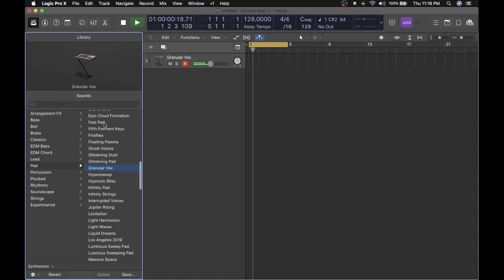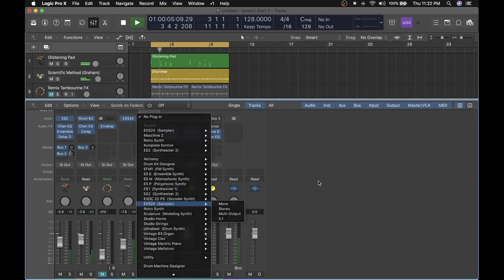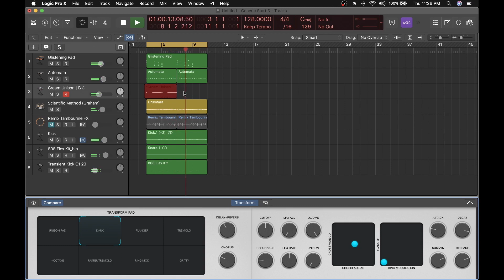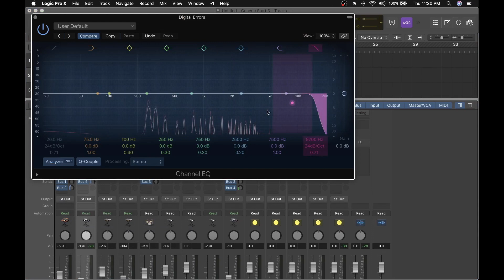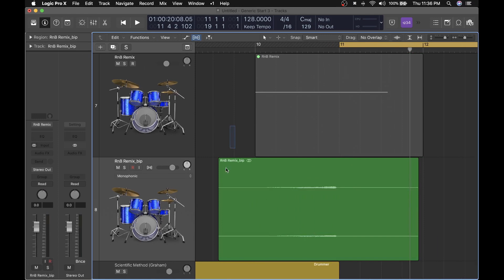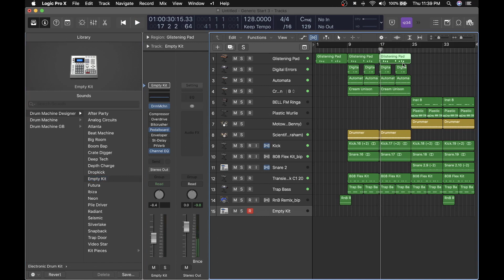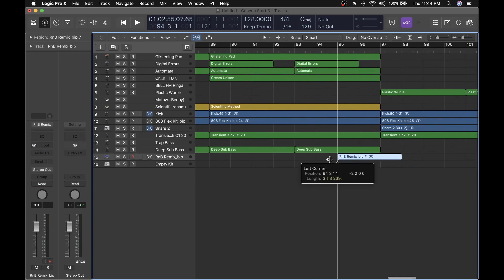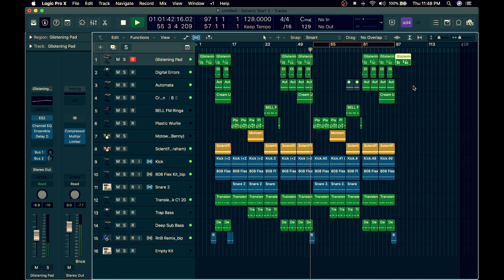Producing a "Type Beat" In Logic Pro X 3 Using Stock Sounds - Who Does This Beat Fit?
Playthrough at 28:09.